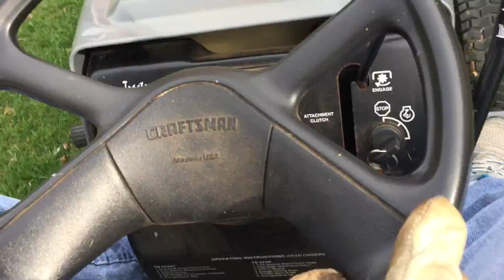The First Lawn Mowing of the Season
After last week's successful test of the lawnmower ), and with all of the rain we recently had, it was time to give the mower the full test. Yup, it was the first lawn mowing of the season, and you get to ride along for a bit of it!

I hope you enjoyed today’s song!

Find me:
Things I Tweet: @aplabis

Thanks!
Andy